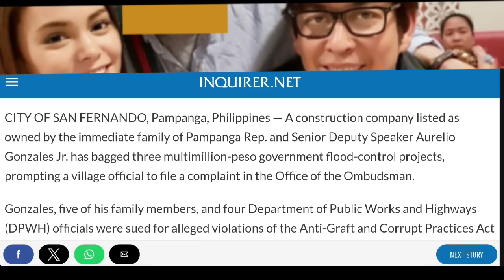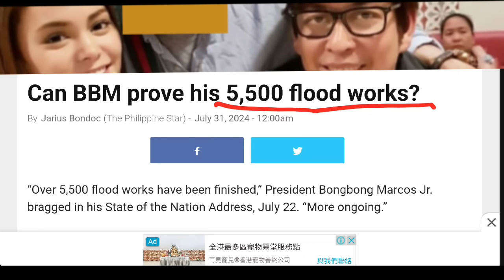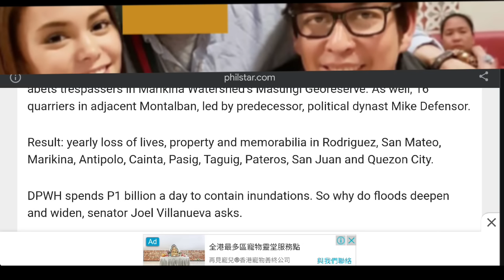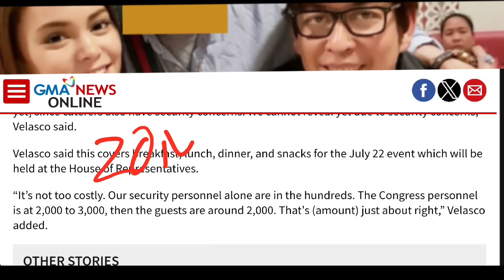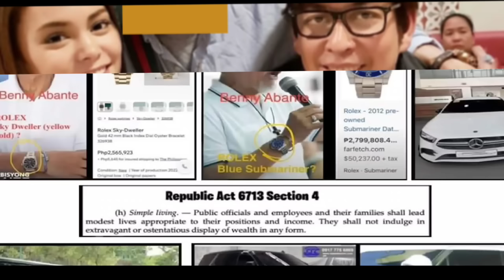CONGRESSMAN DAN FE4NANDEZ MAGKANO BAYAD SAYO?